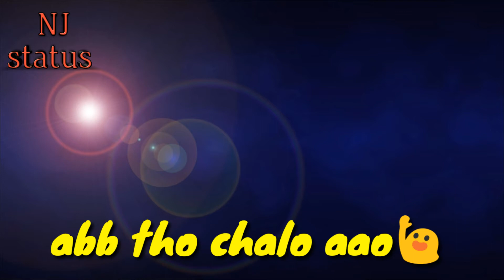Annkhon se chuu loon ki WhatsApp status video by Status NJ